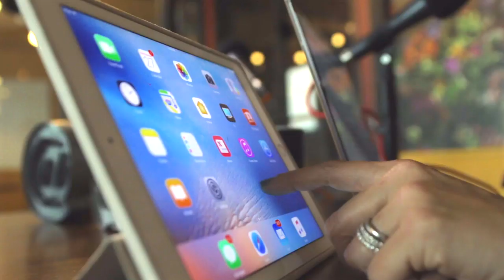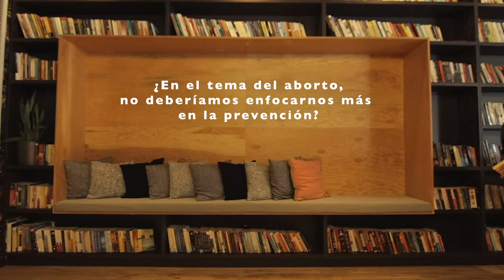En Defensa Propia | Episodio 14 con Alexis de Anda | Erika de la Vega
Hoy voy a conversar con una mujer divertida, sarcástica e inteligente y que por encima de todo es comediante. Su especial de comedia en Netflix llamado “Mea Culpa” la puso en uno de los lugares más importantes dentro del grupo de comediantes latinas.

Este episodio lo grabamos con público en vivo en los espacios de @wework en Ciudad de México. Hablamos de sus comienzos en la TV y en la comedia, de cómo la vida se le desvió del camino y qué fue lo que la ayudó a agarrar el volante de nuevo y darle un frenazo a los excesos. Coincidimos en muchas cosas y la primera es que necesitamos más mujeres que agarren el micrófono, dominen el miedo y se lancen a hacer humor. No es una guerra entre hombres y mujeres sino que la verdad tenemos demasiado que decir y por ende demasiado sobre que reírnos.

Alexis está girando por todo México con su segundo show llamado “Putona pero Espiritual” y hace poco se lanzó al mundo del podcast con uno llamado “El Viaje”

La reinvención de Alexis no es una que se escuche por ahí fácilmente. Sé que como yo van a quedar extasiadas con ella.

Yo quiero que @alexisdeonda sea mi amiga para siempre
En Defensa Propia